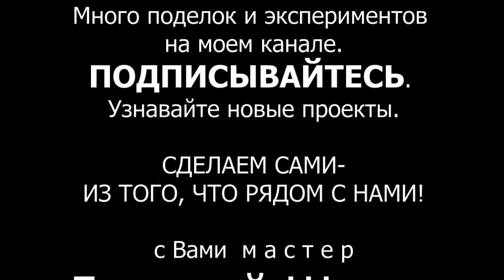самая необходимая вещь, из пластика самому, сделать руками, выгодное изобретение, сделать самому,